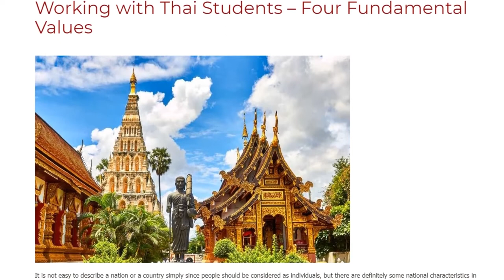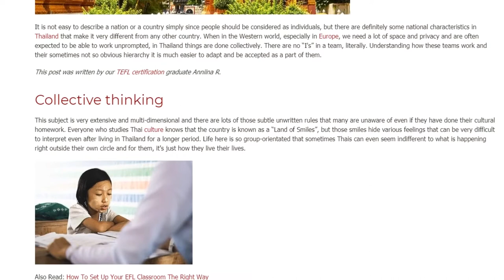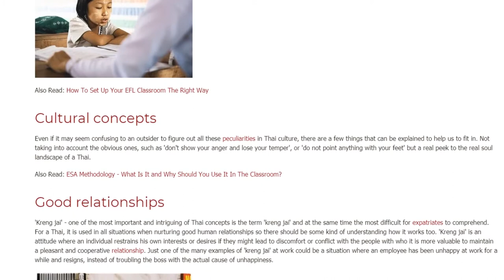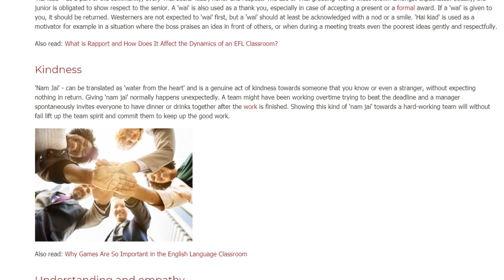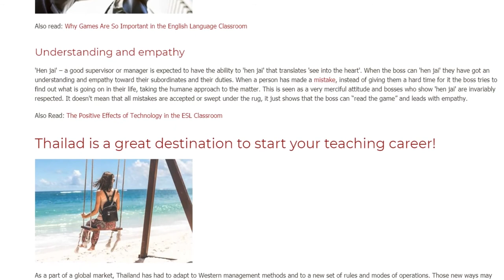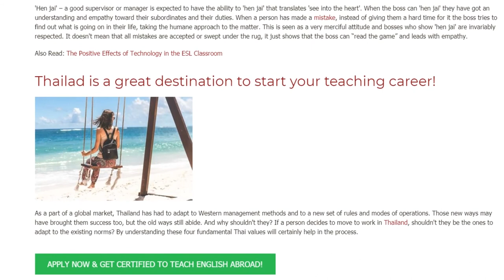Working with Thai Students – Four Fundamental Values | ITTT TEFL BLOG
It is not easy to describe a nation or a country simply since people should be considered as individuals, but there are definitely some national characteristics in Thailand that make it very different from any other country. When in the Western world, especially in Europe, we need a lot of space and privacy and are often expected to be able to work unprompted, in Thailand things are done collectively. There are no “I's” in a team, literally. Understanding how these teams work and their sometimes not so obvious hierarchy it is much easier to adapt and be accepted as a part of them.